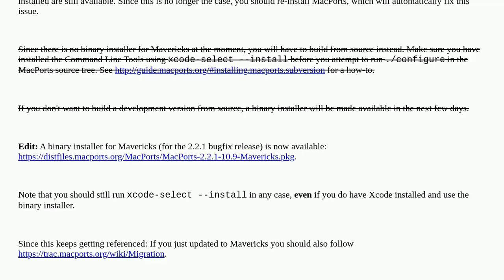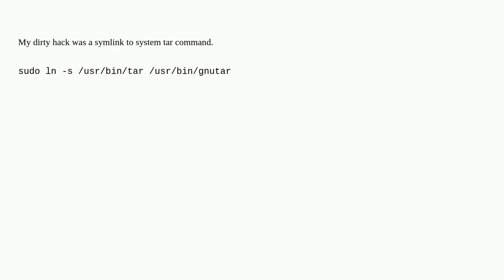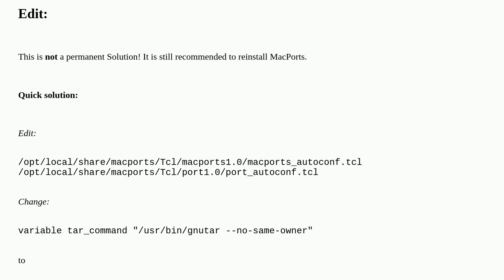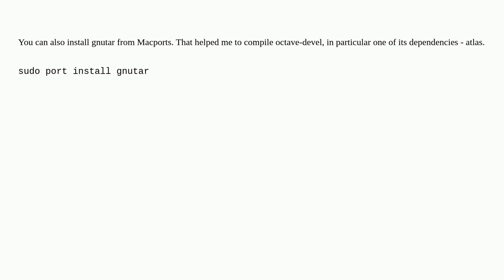Apple: missing /usr/bin/gnutar on Mavericks (MacPorts)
missing /usr/bin/gnutar on Mavericks (MacPorts)

A special thanks goes out to the awesome community

  macos macports